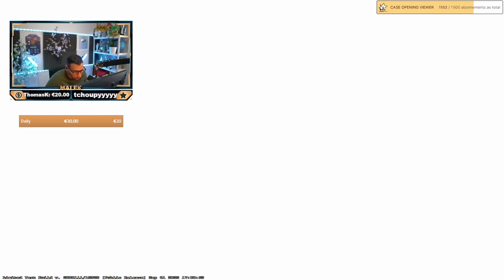Counter Strike 2 plus facile que CSGO ?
Counter-Strike 2 plus facile que CSGO ? Qu'est ce que ça peut changer pour vous mais aussi pour la scène pro ?